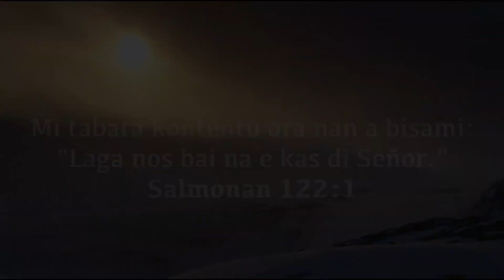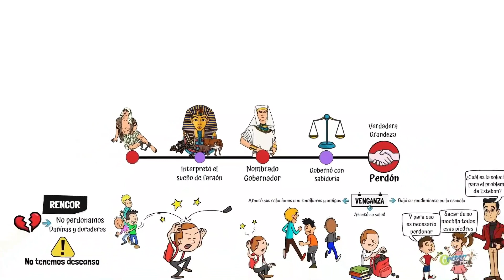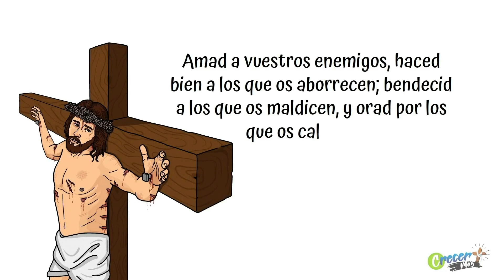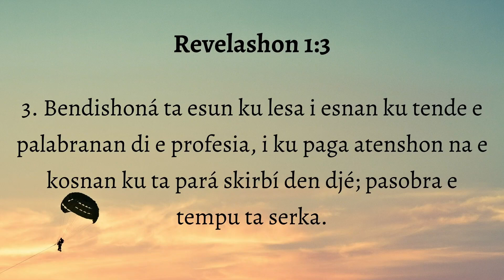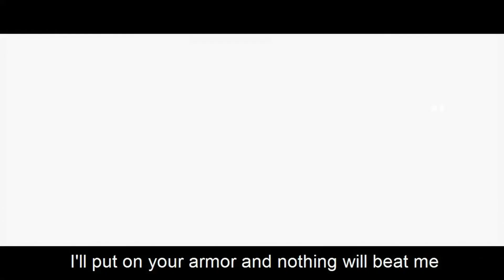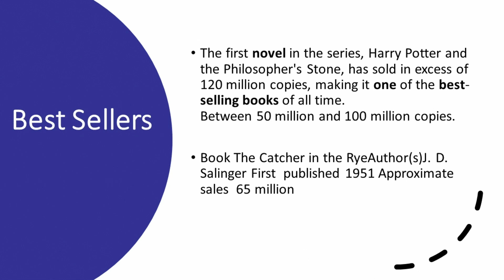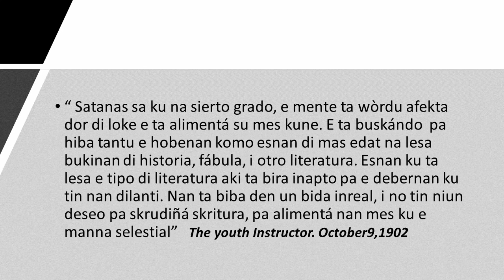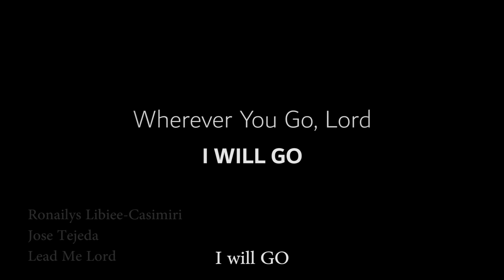Predikashi Sabat 14 di Oug di 2021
Predikadó: Renisca Mutueel